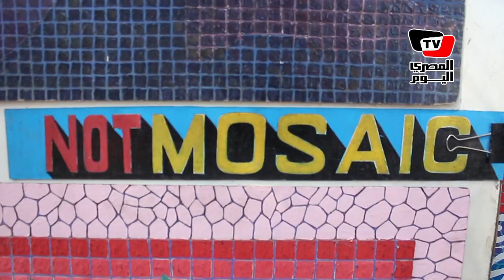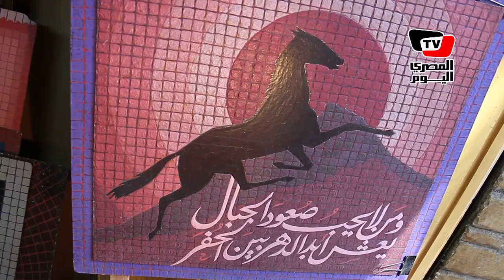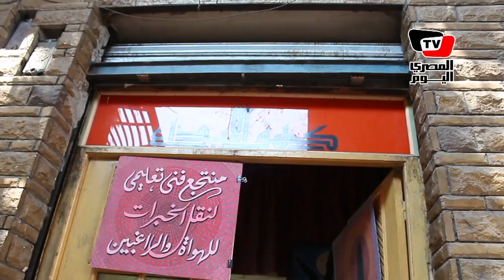«زيدان» يحاكى الفسيفساء بالخشب وألوان البلاستيك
لم يكن موهوباً فى الرسم، لكن حب عادل زيدان ودراسته الخط العربى واستخدامه تقسيمات الألوان شجعه على صناعة لوحات بخامات من الخشب وألوان البلاستيك لتحاكى الفسيفساء.

تقرير: مي محمود
مونتاج: ماري چوزيف